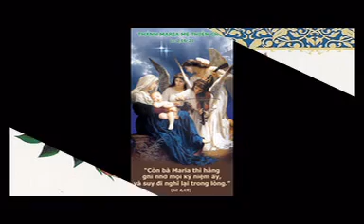Cung Chúc Trinh Vương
Mẹ Maria là Mẹ Chúa Giêsu, mà Chúa Giêsu lại là Vua Trời Đất, Chúa cả muôn loài, nên Đức Mẹ cũng được gọi là Nữ Vương trên trời dưới đất. Mẹ là Nữ Hoàng vượt trên mọi nữ hoàng trần gian. Mẹ tuyệt trần, không nhiễm một vết dơ nào. Mẹ đáng mọi loài cung chúc. Khi cung chúc Mẹ cũng là cung chúc Chúa Giêsu con của Me. Những lời cung chúc Mẹ đón nhận được, Mẹ sẽ dâng lên Thiên Chúa Ba Ngôi. Vinh tất mọi vinh quang, mọi lời chúc tụng Mẹ đều quy về Thiên Chúa.

Tạ ơn Chúa đến muôn đời. Alleluia.